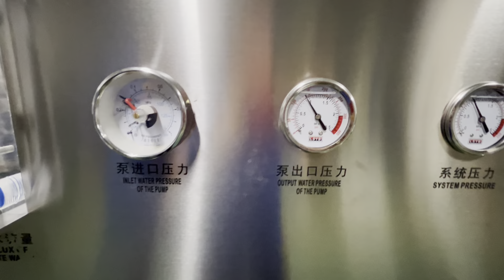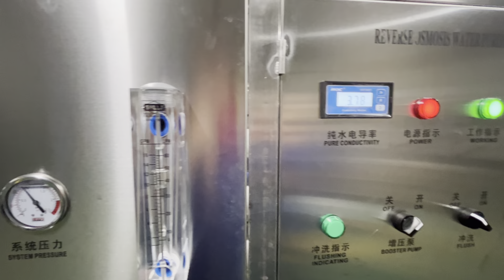2000LPH ro water treatment, 2000LPH ro water system, ro water purify system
we are the manufacture of bottled water filling line, if you have any inquiries, pls whatup me 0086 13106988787, we could provide the one step solution